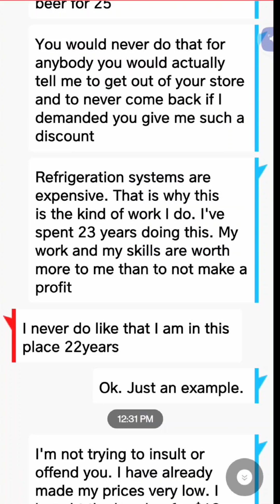Customers who don't want to pay! (The short Version)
A business owner who ask a service professional to come out and work on their equipment and is told upfront how much everything is going to cost beforehand, but then at the end when everything is working and it's time to collect, tries to hassle you down to a lower price, which directly eats out of your profit is no better than a customer who would walk into a store, put a $20 product on the counter and then expect that the will clerk sell it to him for $15. You sit there and hassle with them long enough he's going to tell you to get out of his store! But what do we do when the work is already done and we've trusted that he will pay the agreed amount but then he changes his mind. Stand your ground and don't back down! It is unacceptable for this to occur. On the other hand if that service professional is racking up their prices not telling the customer how much it's going to cost and throwing a bunch of different parts on there just to get the invoice higher and then blind sides the business owner with the invoice that he was not expecting, that's the opposite of this situation. That too is unacceptable and should never occur.